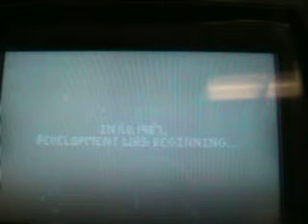Zaku for Atari Lynx Gameplay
Video from the VGS 2k10 in Lambard IL.

Sorry for the crummy looking video- this was about as good as I could get it.

Had a great time at the show- hope to upload more goodies soon!!